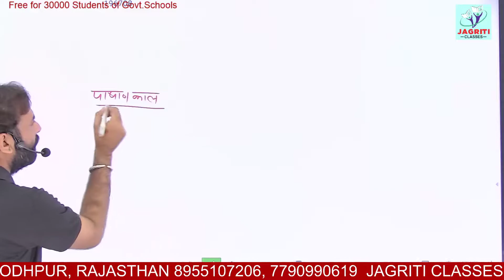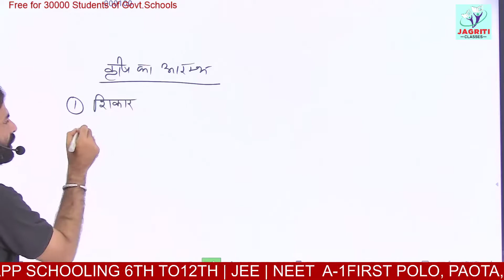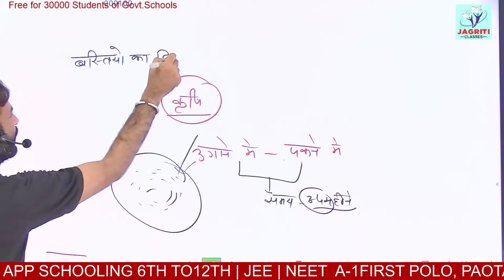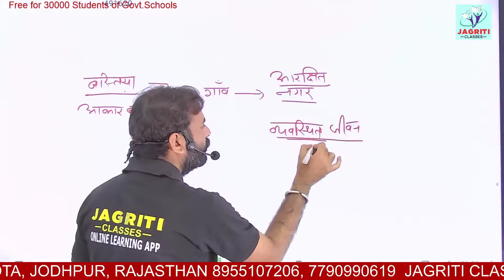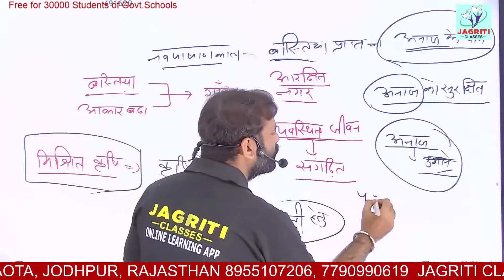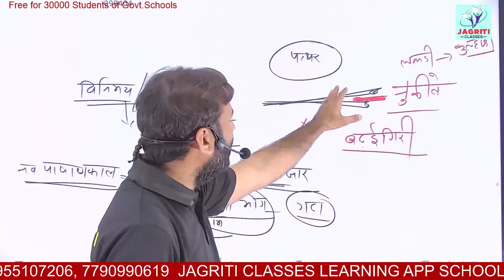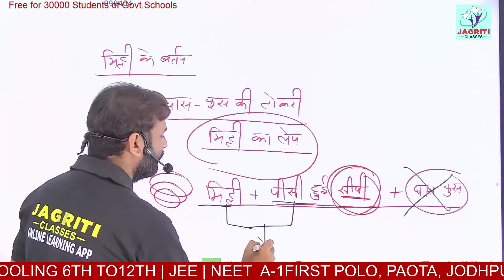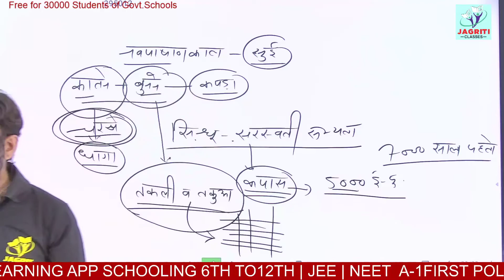RBSE | CLASS-11 | HISTORY | अध्याय-1 | समय की शुरुआत से | PART-3